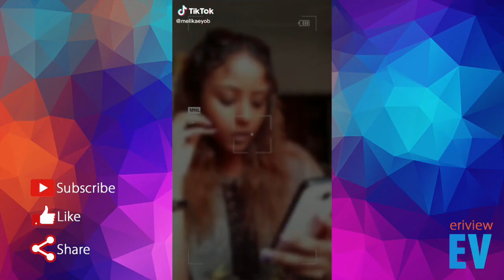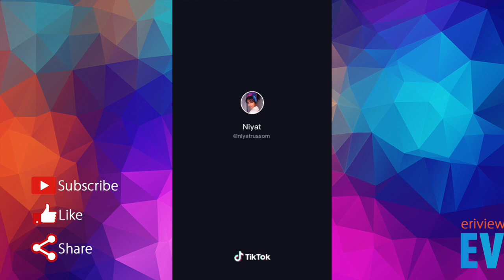New Eritrean TIKTOK Compilation (2021) P6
Welcome to the Ultimate  Eritrean TikTok Compilation of January 2021 - Part 6!

All the video clips used in this  video are not owned by me or this channel.

Eritrean tik tok video, habesba tik tok, Eritrean entertainment, habesha comedy, eri tiktok,tik tok,vines, tiktok, vine, habesha vine, east african vine, asmara, keren, funny habesha tiktok ,funny habesha tiktok videos ,eritrean music, eriteria, erina, eritrean comedy,